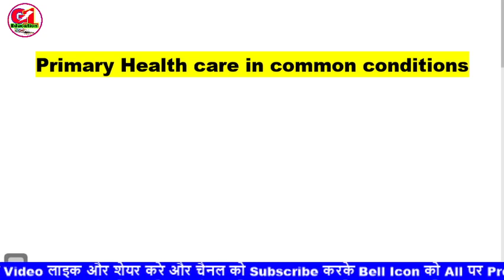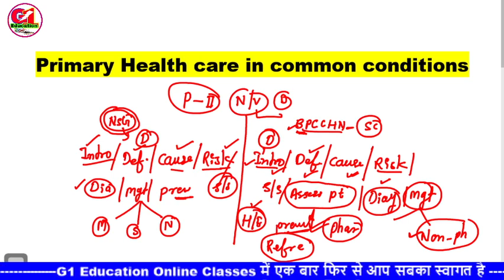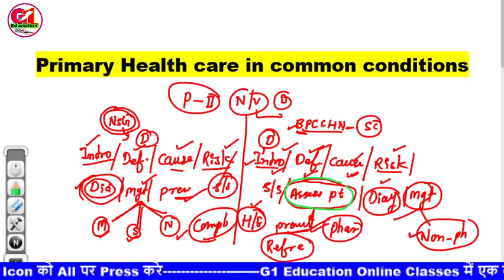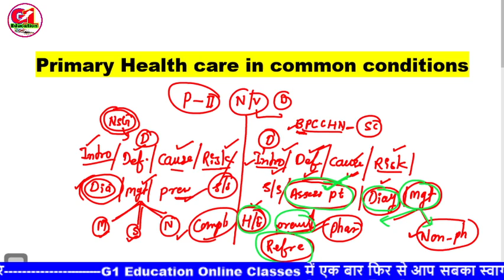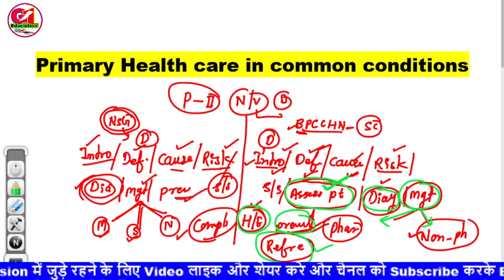CHO Bridge Course/CHO training updates/Nursing vs CHO/cho training में क्या क्या पढ़ना पड़ेगा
Covers in this video👇👇
nursing vs cho
difference between cho and nursing
bpcchn classes
bpcchn class
bpcchn syllabus
bpcchn paper
bpcchn live class
bpcchn paper
bpcchn book pdf
bpcchn salary
cho update 2021
cho bpcchn salary updates
bpcchn honorarium
cho salary updates
CHO 2021
cho result 2020
cho cch
cho update
cho result
सीएचओ रिजल्ट
cho training rajasthan cho score
cho score
how to check cho score
सीएचओ ब्रिज कोर्स
foundation of community health paper
bridge course paper